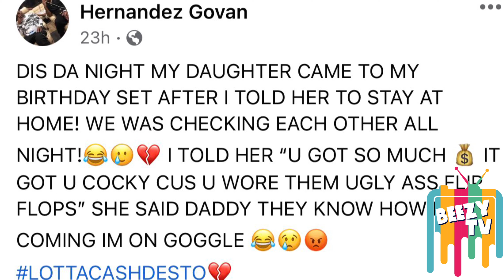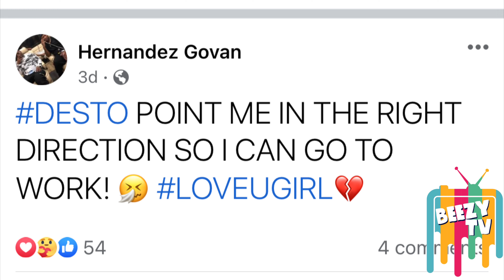BREAKING: Lotta Cash Desto Father Charged For The Murder Of Young Dolph 😳